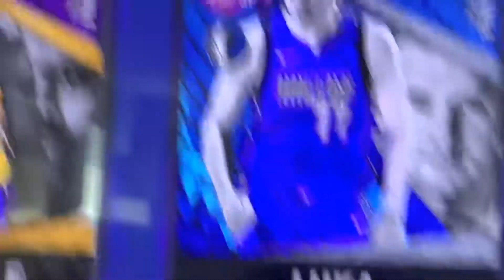I’m sad ￼ ￼that I ￼￼ Miss￼￼ Kawhi Leonard and Luka ￼ snipe